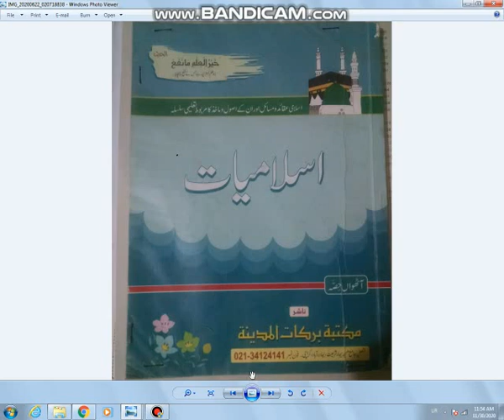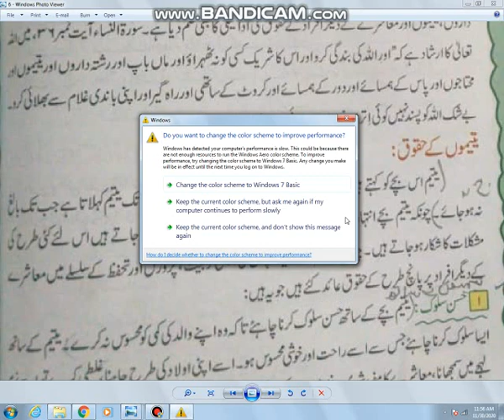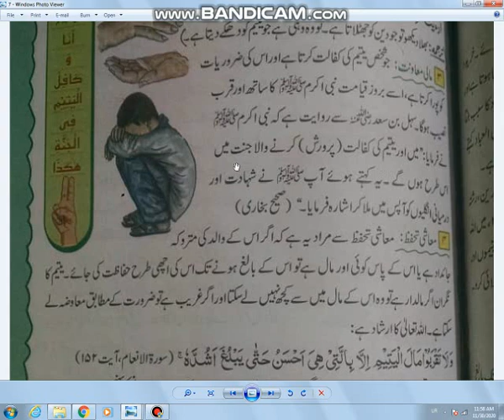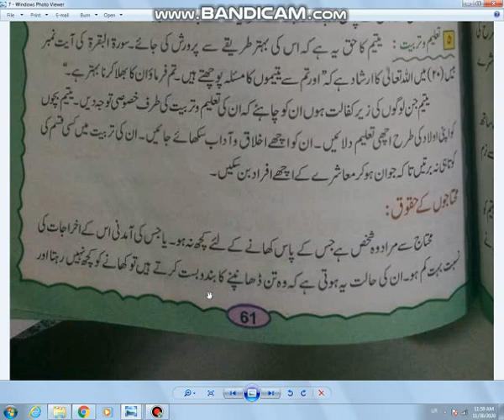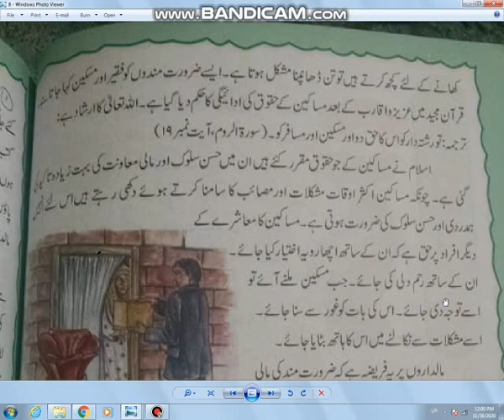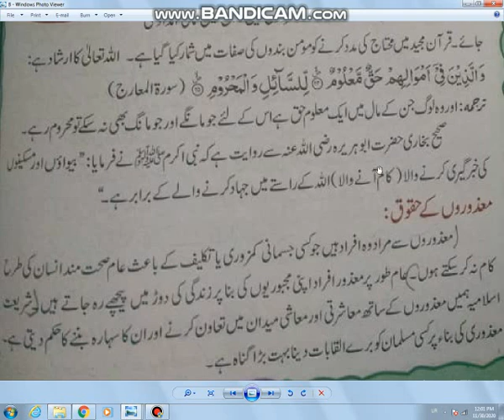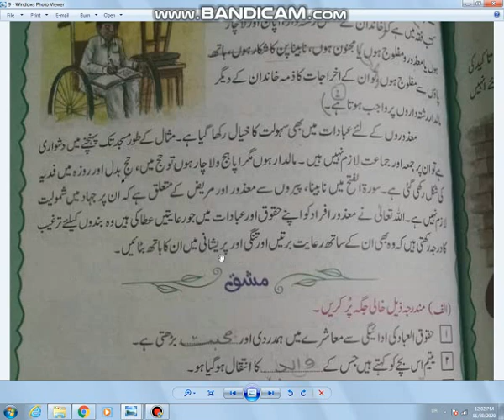Class 8th سبق حقوق العباد by Sir Dr Zulfiqar ali qureshi